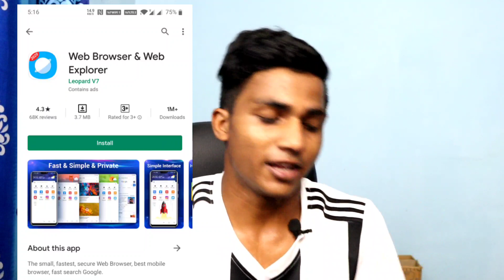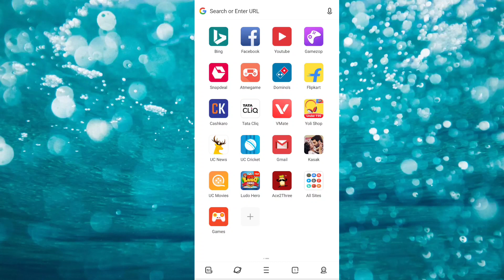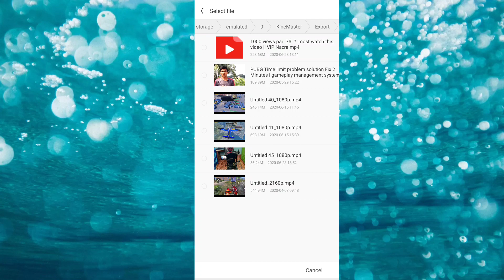How to fix youtube uploading problem ? Google Chrome || VIP Nazra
Hillo friends main Anwar Ibrahim aur Aap Dekh Rahe Hai VIP Nazra YouTube channel friends aaj iss video Mai bataaunga Google Chrome p video upload nhi kar paa rahe too aap iss video ko last Tak dekhye.

Camera (mobile)

Mobile & camera tripod

Gorilla Pod

Light stand

E27 Photography holder

Photography light

Green background.